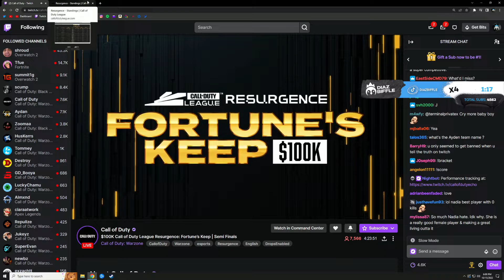D Reacts To Clamp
Well hello there! Take your warzone clips daily from here.

warzone